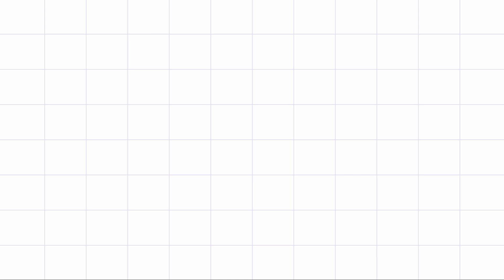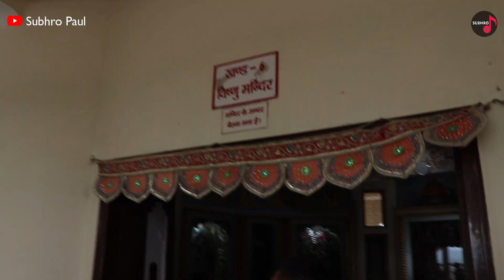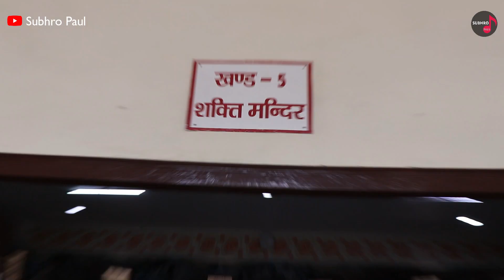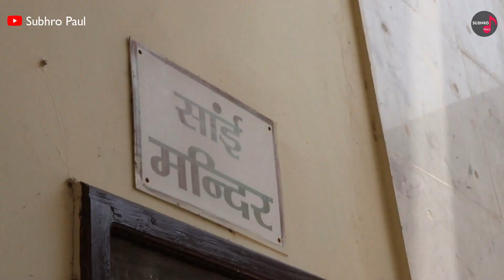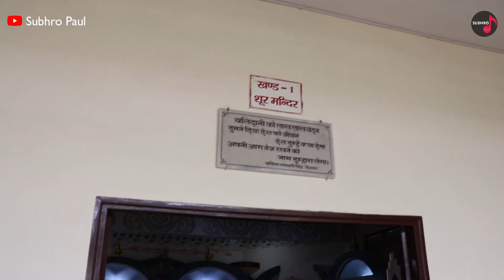Haridwar Tour 2022 With Family | Delhi To Haridwar By Road PART 1, Har Ki Pauri, Travel Vlog, Subhro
Delhi To Haridwar By Road PART 1 | Haridwar Tour Plan 2022 With Family | Har Ki Pauri | Travel Vlog | Subhro Paul

Canon EOS 200D II
BOYA by-MM1
DIGITEK (DTR-200MT)
📸 Best Vlogging Equipments 👇

Sony Digital Vlog Camera ZV 1
Rode VMGO Video Mic GO
Gimbal For Smartphone(DJI OM 4 SE)
Gimbal For DSLR (DJI RSC)
DIGITEK® (DTR 260 GT) Gorilla Tripod
GoPro HERO9 Black
Rode Wireless Go II (Model Number: WIGOI)
(Wide Lens) Canon EF-S 10-18MM f/4.5-5.6 is STM Zoom Lens
Jaipur Vlog :-

Product Use  :-

Studio Equipments :-

Studio Monitor Speaker
Condenser Microphone
Audio Interface
Studio Microphone Pop Filter
MONITOR ISOLATION PADS
Studio Monitor Stand Pair
TRS Cable Balanced Monitor Speaker

haridwar 2022 ki video
haridwar trip with family
haridwar vlog 2022
har ki pauri ki video
haridwar har ki pauri aarti
haridwar tour
travelling vlog